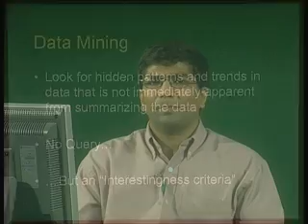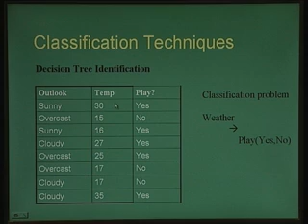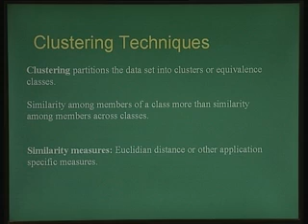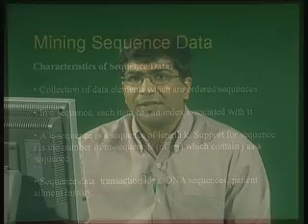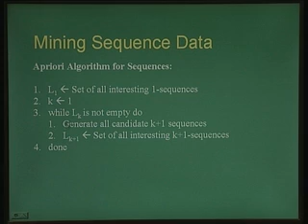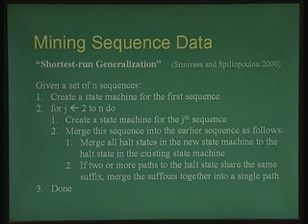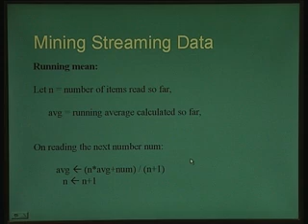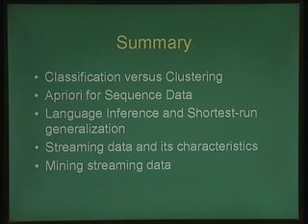Lecture - 35 Data Mining and Knowledge Discovery Part II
Lecture Series on Database Management System by Dr. S. Srinath,IIIT Bangalore.